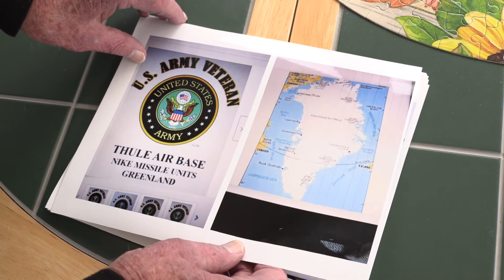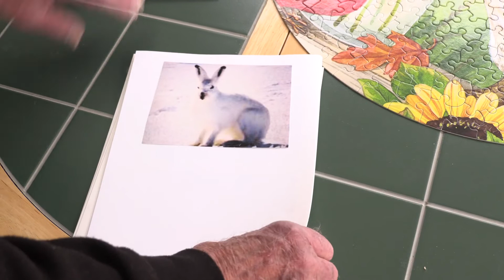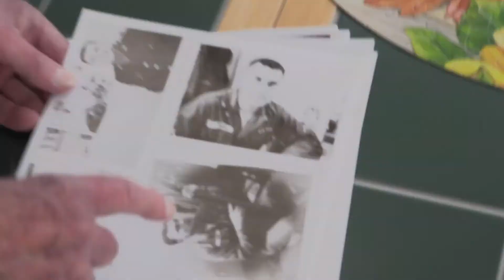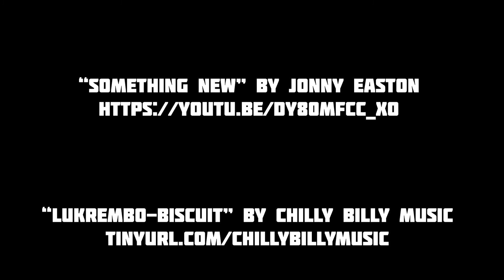Thule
This documentary was created by Natalie Tesch in Communication Arts 651: Advanced Video Production & Direction. Through this video, she shares her grandpa’s experience at Thule Air Base in Greenland for the US Army during the Cold War.